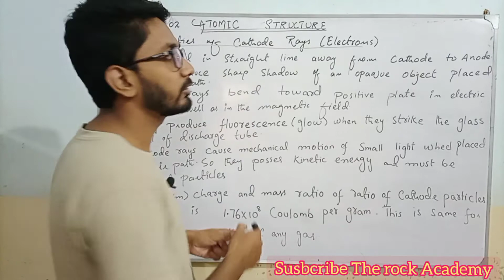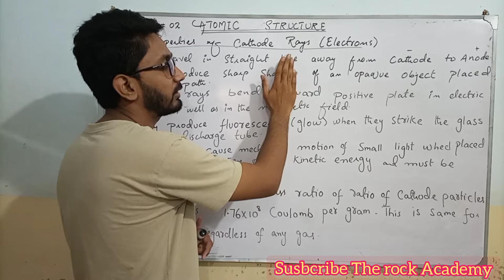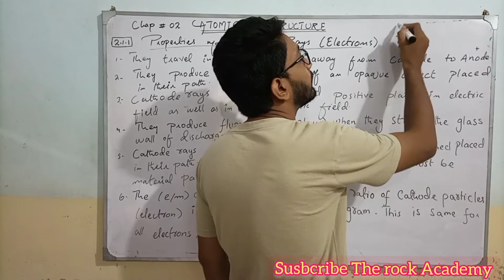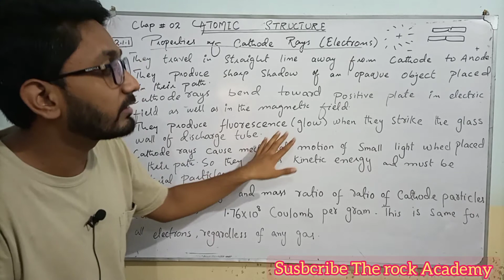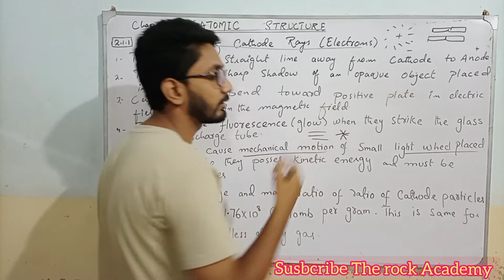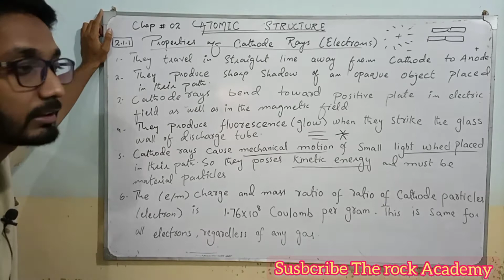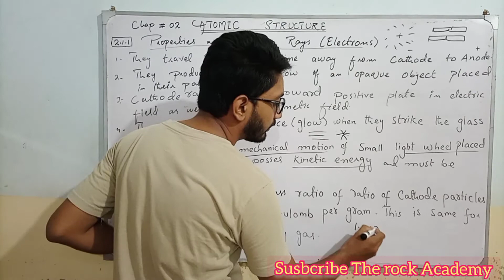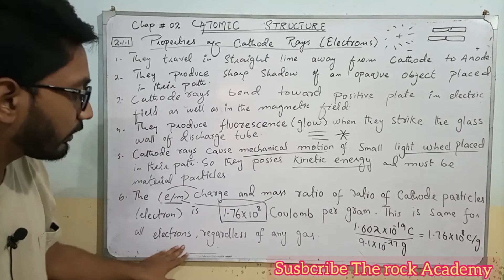Properties of Cathode rays | Atomic structure | Class 9